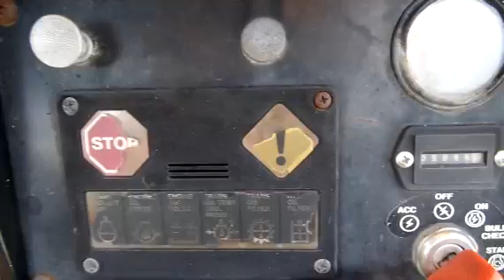1999 DEERE 550G IV For Sale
Title: 1999 DEERE 550G IV For Sale

Category: Crawler